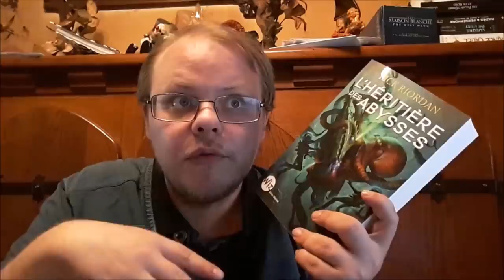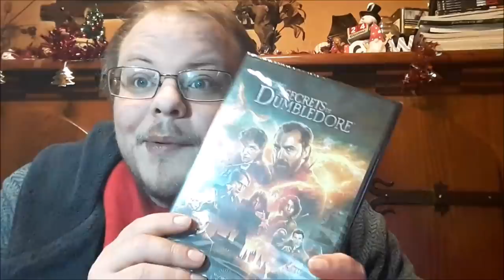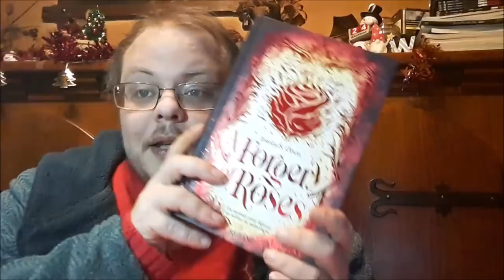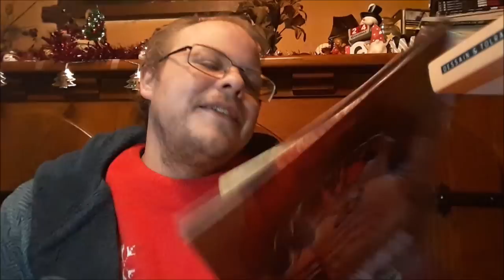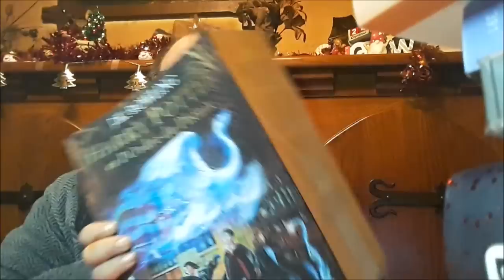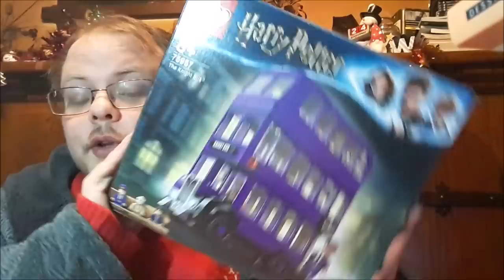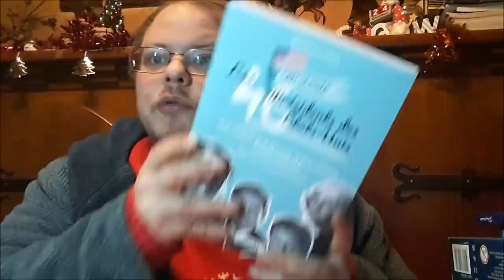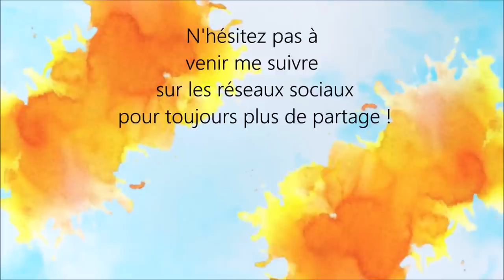Vlogmas (2022) #11 I J'ouvre les cadeauuuuuuux ! 🎁🎁🎁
Comme chaque année, je vous propose qu'on passe ce mois de décembre ensemble ! :-D